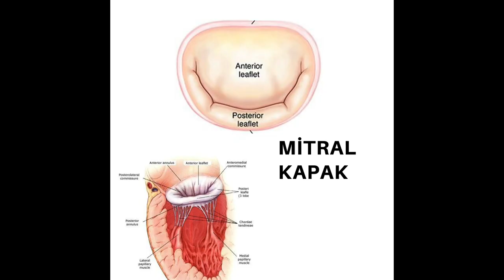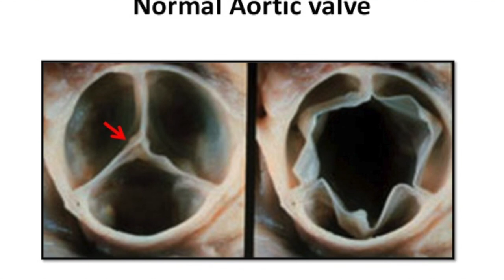Kalpte kaç kapak var? Sağlık Videoları, Serdar Akgün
Kalpteki kapaklar nelerdir? Kapaklar neredeler?
En sık görülen
kapak bozuklukları.
Basitçe kısa bilgiler içeren bir video.
Umarım yararlı olur.
Sağlıcakla kalın.
4 sene önce ders videoları koyarak başladığım ve sonrasında hastalarımdan gelen soruları yanıtlamak için sağlık bilgisi videoları koymaya başladığım kanalım sayenizde büyüdü.
Teşekkürler.
2016 yılında 662, 2017'de 3201 ve 2018'de 18 144 olan sayı bugün 41 000 oldu. 2019 yılını 50 000 ile kapatırsak başarı olacaktır. Seneye 100 000.

Her hafta en az bir video koymaya çalışıyorum.
Bazen ilgimi çeken konular olursa bu sayı artabiliyor.
Sürç-i lisan edersek affola.

Prof.Dr.Serdar Akgün, Kalp Damar Cerrahisi
Vital Fulya Plaza Şişli
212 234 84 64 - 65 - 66